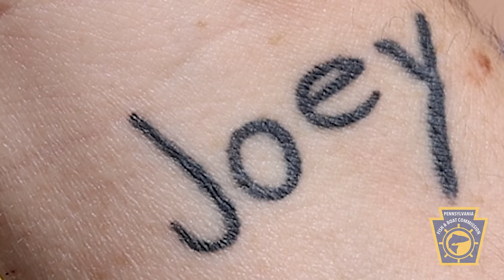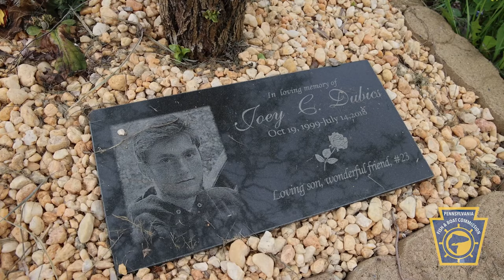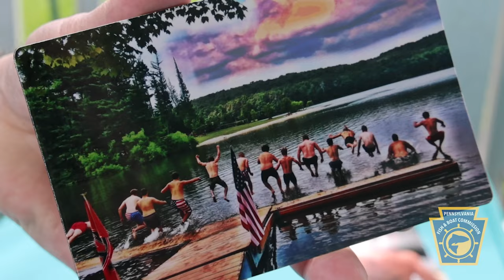Wear a Life Jacket: A Mother's Plea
Kristene Dubics' son, Joey, drowned while paddleboarding in 2018. And now she's pleading for everyone to wear a life jacket when they head out on a watercraft.

"You can die in that water, even if you are an excellent swimmer, which Joey was," Kristene said.

In addition to wearing a life jacket, knowing water conditions is extremely important. Even in the hot summer months, water temperatures can drop within eight feet of the surface and can cause cold water shock.

Plan accordingly and follow the proper safety measures when you head out on Pennsylvania's beautiful waters.